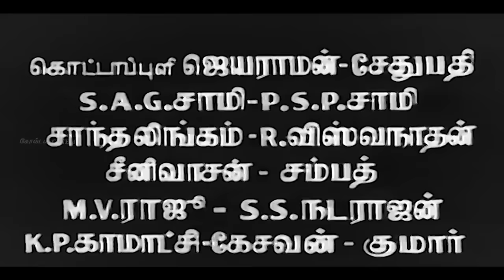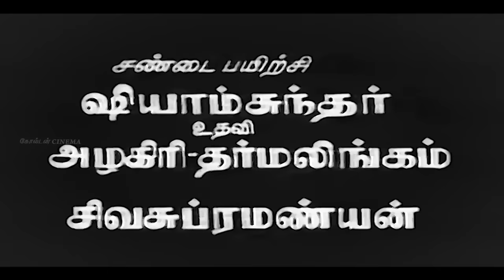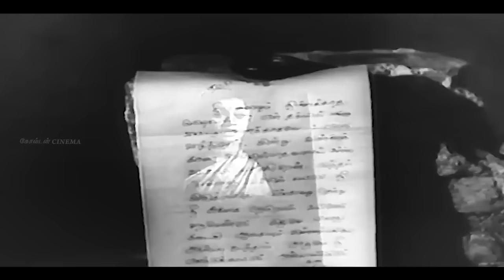எம்.ஜி.ஆரின் அசாத்திய நடிப்பில் "பெரிய இடத்து பெண்" சூப்பர்ஹிட் திரைப்படம் | MGR Superhit Movie HD.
Cast
M. G. Ramachandran as Azhagappan alias Murugappan
B. Saroja Devi as Punitha
M. R. Radha as Kailasam Pillai
S. A. Ashokan as Sabapathy
Nagesh as Arulappan alias Pitamdhi
N. S. K. Kolappan[4] as Kolappa
T. R. Rajakumari as Gangamma, Murugappan's elder sister
Manimala as Thillaiammal
Jothilakshmi as Valli
Sethupadhi as The father of Thillaiammal and Valli

Movies
ShortFilms
Special Programs
Events
Movie News